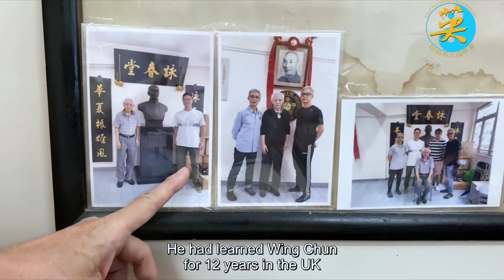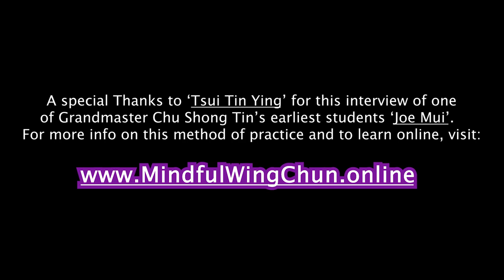WING CHUN and TAIJI Sifus meet Hong Kong!!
Copyright note: The following footage belongs to and was borrowed from the Youtube channel 徐鈿英師傅Tsui Tin Ying 官方帳戶 It was subtitled into English by Nima King of Mindful Wing Chun.

In this video Taiji Sifu Tsui Tin Ying interviews CST Wing Chun Sifu Joe Mui who is one of the earliest students of Grandmaster Chu Shong Tin in Hong Kong.